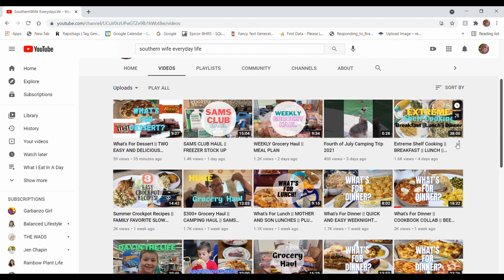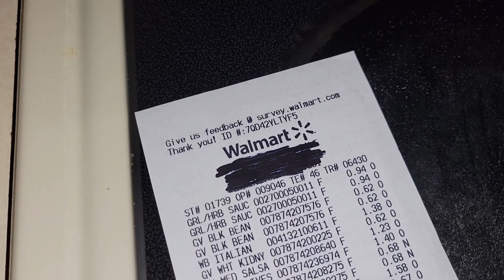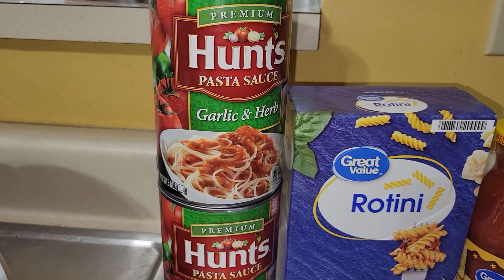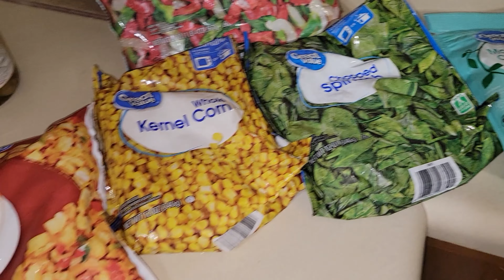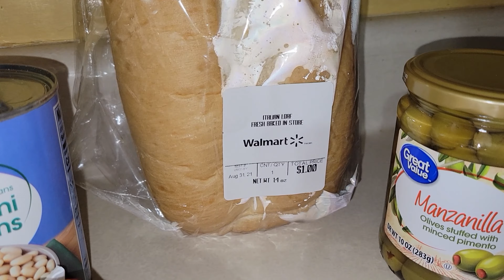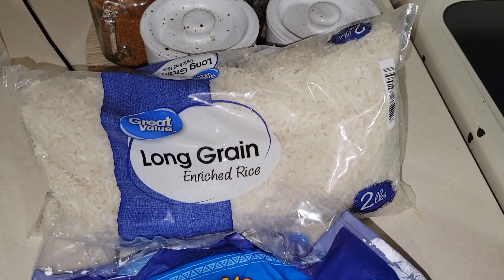Extreme Budget Grocery Haul Challenge | WALMART Grocery Haul | Vegan Grocery Haul |Leanne's Life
Hello everyone! Today's video is an Extreme Budget Grocery Haul Challenge.  I went to Walmart and did an extreme budget grocery haul, a VEGAN grocery haul.  I spent $35 dollars for Breakfast/Lunch/Dinner/Snacks for the week, 7 full days of meals, plus snacks.

CELSIUS Fitness Drink Variety Pack, Zero Sugar, 12oz. Slim Can (Pack of 12)

COOKWME-SD6GVSJBQFE

L68DDC6124

Skinnytaste Meal Prep Cookbook:

Skinnytaste Airfryer Cookbook: